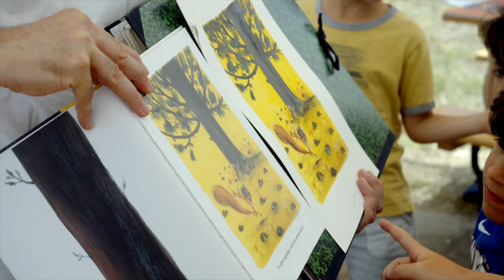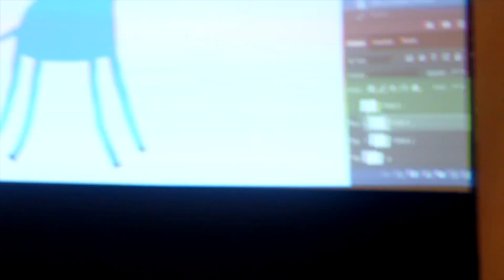Retour sur le salon Lire sur la vague 2022 à Seignosse.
Lire sur la Vague est une association qui a pour but de lutter contre l'illettrisme.
Présidée par JEAN DELAS, fondateur des éditions "l'école des loisirs".

Le 8ième festival du livre et de la bande-dessinée jeunesse LIRE SUR LA VAGUE a réuni 20 auteurs et illustrateurs jeunesse. Au programme : un grand espace librairie et des dédicaces, des ateliers, des spectacles, des jeux, des expositions et des rencontres...

Vous pouvez vous abonner à la chaine TaisToiDonc en cliquant sur le bouton sous la vidéo, et activez la cloche pour être prévenu quand un nouveau film est mis en ligne.